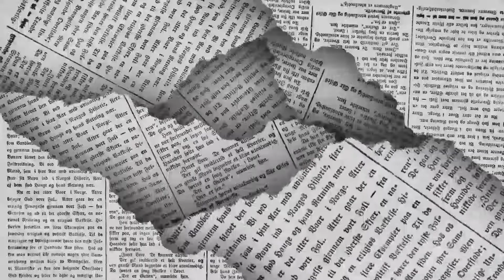LOS POLÍTICOS - Analizan todas las posibilidades 🖋️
Miguel Riquelme informó sobre la contratación de más aeronaves para ayudar en el trabajo de las brigadas que combaten los incendios, concesionarios dieron marcha atrás al cambio de recorrido de la ruta 2B San Ángel… de esto y mucho más en la columna LOS POLÍTICOS de EL DIARIO de Coahuila